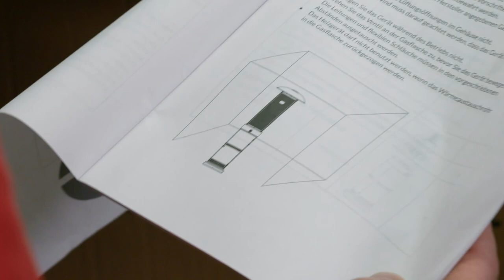DZIEWCZYNY MIAŁY FARTA 👌 To była udana licytacja! | Zakup w ciemno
Oglądaj od poniedziałku do czwartku o 20:00 w TTV!